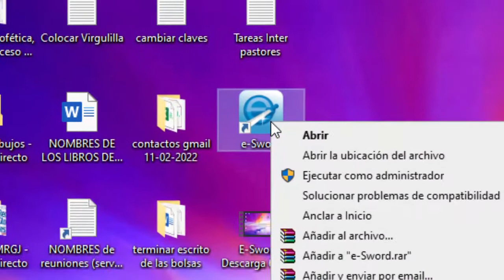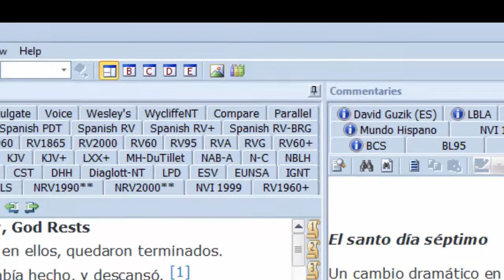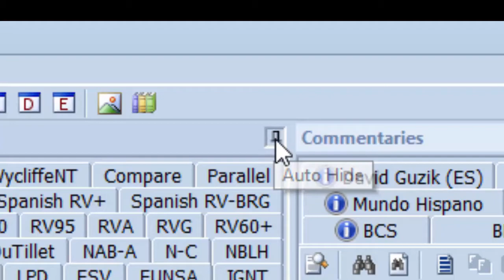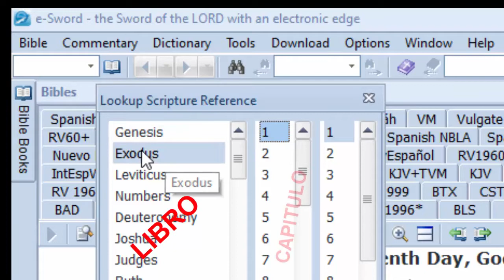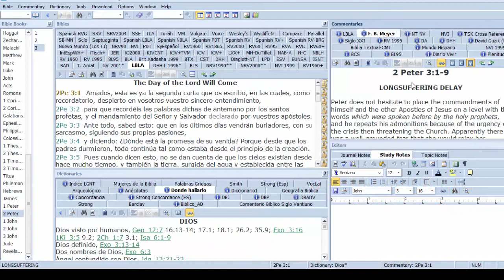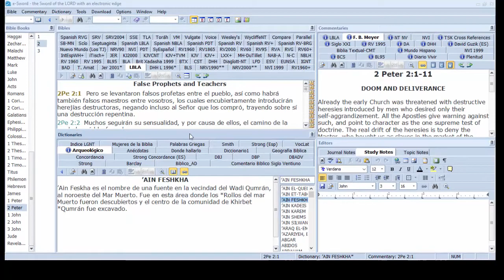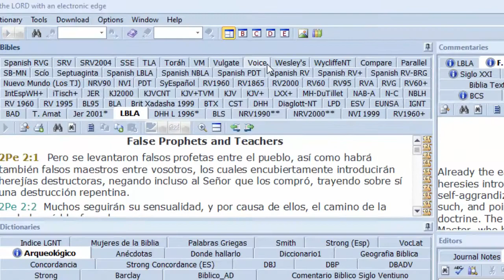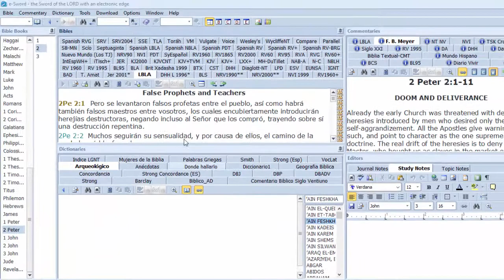e-Sword Aprenda lo Básico y Sencillo / explicación sin complique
8 hierbas Bíblicas. Suplemento cristiano
¡Diseñado para transformar, dar niveles de energía

Adminitras las Biblias,
Comentarios,
Diccionarios
y Notas
Minimizar, maximizar...
Buscar en la biblia una palabra.
Buscar mapas...
Entre otras cosas más.